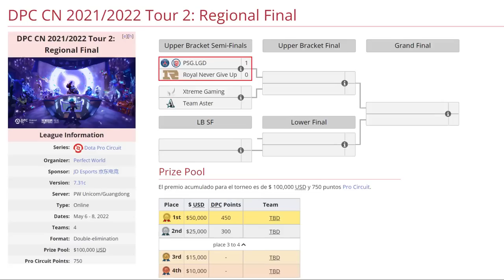PSG.LGD VS ROYAL NEVER GIVE UP BO3[GAME 2]DPC CHINA 2022 Tour 2:REGIONAL FINALS(中国联赛S级)- DOTA 2 PRO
TORNEO DPC CHINA 2022 Tour 2:REGIONAL FINALS

🚨 [PSG.LGD]
✅ Faceless Void
✅ Queen Of Pain - NothingToSay
✅ Dragon Knight - Faith_bian
✅ Doom - XinQ
✅ Grimstroke - y`

✅ Razor - (Ghost)陈国康
✅ Templar Assassin
✅ Mars - Chalice
✅ Shadow Shaman - Kaka
✅ Ogre Magi - xNova

***TAG***